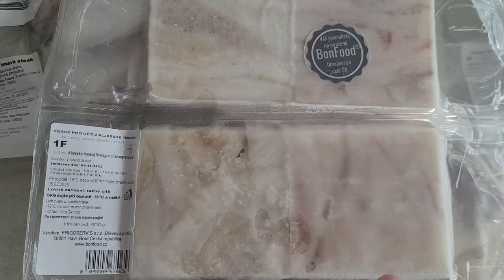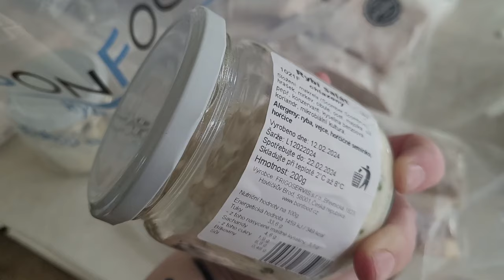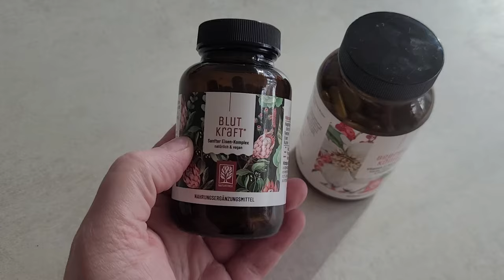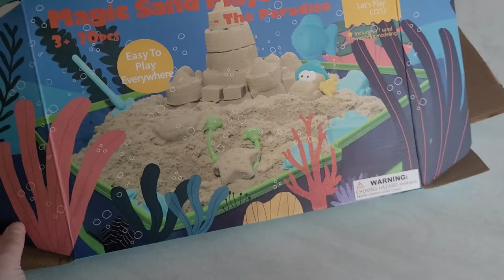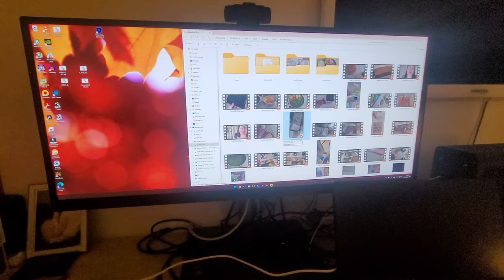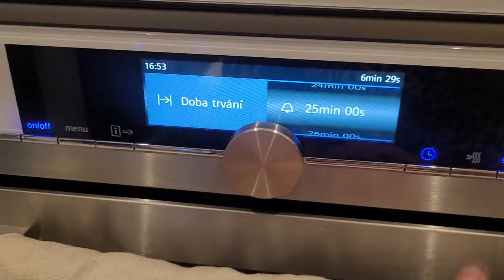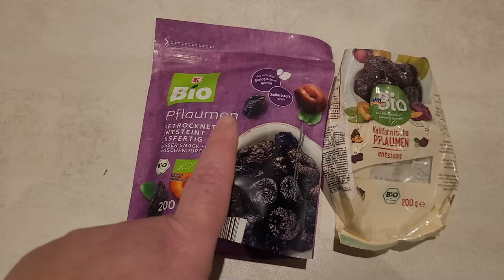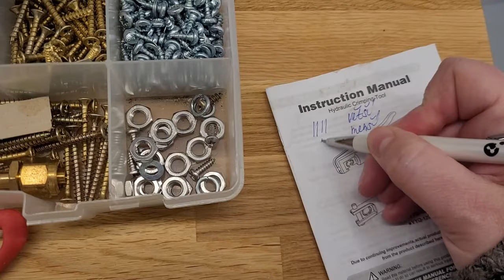VLOG #07 Únor: Nejlepší Bananabread, nová spací merino deka, super ryby z Bonfoodu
Dneska vás naučím ten nejlepší a jednoduchej banana bread, navíc bezlakto a bez lepku, dále vám ukážu naší novou merino deku na spaní, objednávku z Bonfoodu a poprosím vás o radu s kuchyní.

Recept na banánový chlebíček:
4 přezrálé banány
3 celá vejce
1 vrchovatá lžička prdopeče
1 lžíce skořice
100g pohankové mouky
200g mandlové mouky (nebo mleté mandle, jiné ořechy)
60ml rozpuštěný kokosový olej/ghí

případně přidejte cukr nebo sirup, vanilku, nasekané ořechy rozinky, brusinky, čokoládu atd :)

Vše zamíchat a pečeme na 160-170°C, ve formě na chleba cca 50-55min. Nepřepečte a dejte vědět, jestli vám chutnal 😀.

PS: Pokud máte banán navíc, podélně ho rozkrojte a dejte před pečením nahoru na chlebíček, stejně tak můžete přidat nahoru ořechy.

Mějte klidné dny!

Lu

!!SLEVOVÉ KÓDY, které můžete bez omezení využít:

(nontoxic eshop, výhradní distributor většiny značek, luxusní a čisté produkty)
*Slevový kód: lelu7cz (pro ČR) a lelu7eu (pro EU)

(ty nejlepší, české menstruační/inkontinenční kalhotky s merinem)
*Slevový kod: SvetpodleLU8